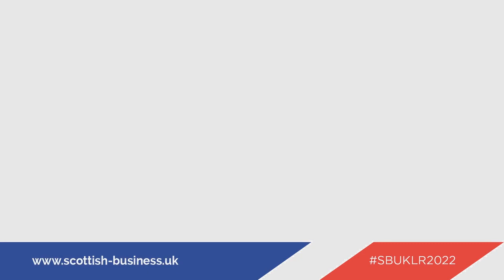Leaders’ Reception – Prof. Jim Gallagher – Q2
Watch Prof. Jim Gallagher talking about his ideas for supporting business growing the Scottish economy.…

…Senior figures from across business and politics gathered at the Signet Library in Edinburgh on 28th September 2022 for a special Leaders’ Reception to mark Scottish Business UK’s fifth anniversary.

The event saw around 100 leaders gather to hear a panel discussion on the future of the Scottish economy chaired by author and journalist Magnus Linklater CBE, featuring:

Dr Marie Macklin CBE, Founder and Chair of HALO Urban Regeneration Co; Dr Poonam Gupta OBE, Chief Executive of PG Paper; Iain Anderson, Executive Chairman of communications and strategy specialists H/Advisors Cicero; and Chris Stewart, CEO of commercial real estate company Chris Stewart Group.